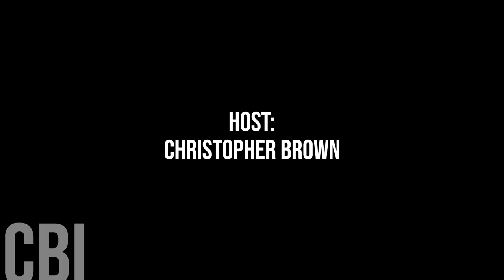741. Virden Mayor Tina Williams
Today, we're honoured to speak with Virden Mayor Tina Williams